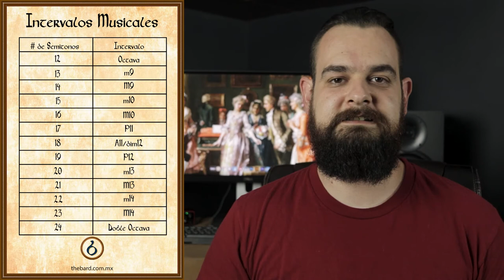Más Intervalos! | Los Intervalos Compuestos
Si pensabas que sólo había 8 Intervalos, pues no! También existen los Intervalos Compuestos!

Básicamente son lo mismo que los Intervalos Musicales pero una Octava arriba.

Vamos viendo cuáles son, cómo funcionan en la Teoría Musical y para qué nos sirven! Alguna vez has visto un Acorde que tenga un número 13 en su nombre? Ese Acorde tiene Intervalos Compuestos!

Únete a Mis Grupos de Facebook para que Entres a la Conversación! Resuelve tus Dudas, Aprende Más Sobre tu Instrumento y Convive con Otros Músicos!